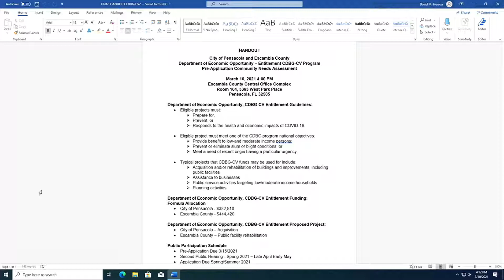CDBG-CV2 Grant Application Public Hearing recorded March 10, 2021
Location: Escambia County Central Office Complex
Location: Pensacola, FL
Address: 3363 West Park Place